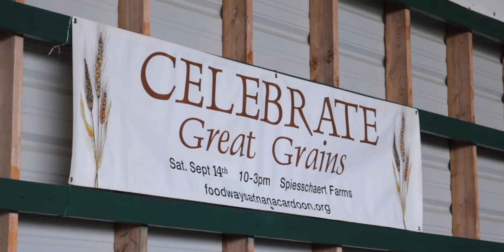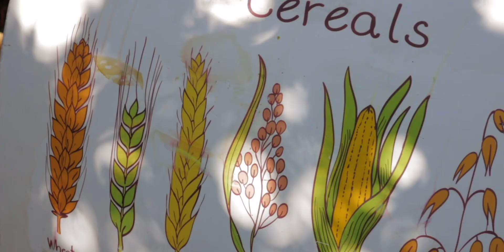Celebrate Great Grains 2020 Promo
Charlene Murdock from Foodways at Nana Cardoon, the Tuality Plains Great Grains Initiative and Scott Wray Media teamed up to create a media piece, funded by the Forest Grove CEP (Community Enhancement Project) and featuring farmers, environmental educators, business owners and civic leaders. We all came together at the Celebrate Great Grains event in September 2020 to embolden our regional grain economy.

Featured Participants:
Spiesschaert Farms

Additional Photography:
Cheryl Brock